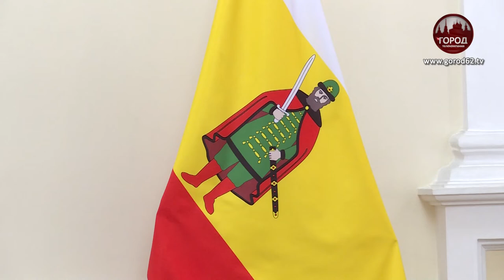НА НОВЫЕ РЕЛЬСЫ